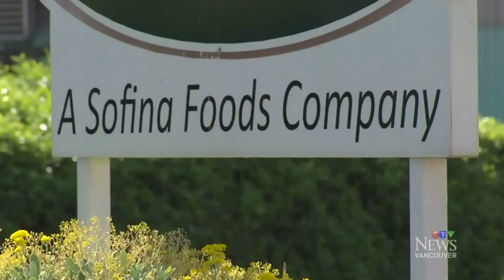Anna Pippus Tells CTV News Vancouver That Cruelty Is Systemic In Animal Agriculture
38 animal cruelty charges have been laid against farms and management after footage exposed workers throwing, tearing limbs off, and performing sex acts on chickens. Animal Justice's Anna Pippus tells CTV Vancouver that animal farming is systemically cruel.